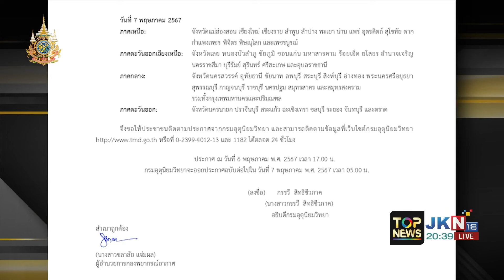"อนุทิน" ลุยชุมพร สำรวจแหล่งน้ำ เร่งช่วยเหลือชาวสวนทุเรียน เจอภัยแล้ง | TOPNEWSTV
"อนุทิน" ลุยชุมพร สำรวจแหล่งน้ำให้ความช่วยเหลือชาวสวนทุเรียน เจอภัยแล้ง